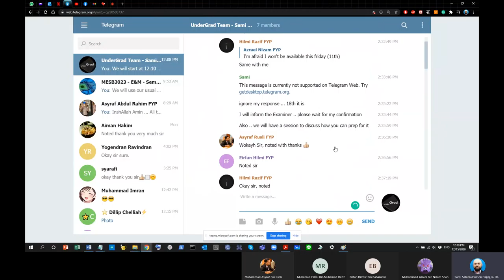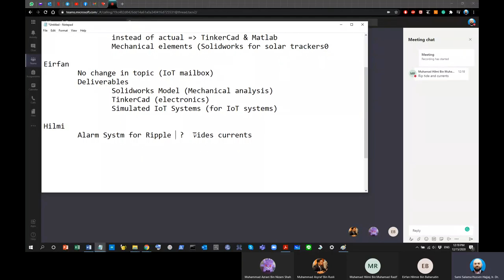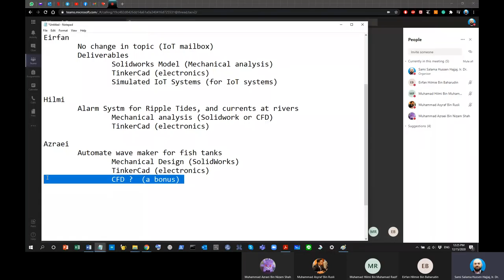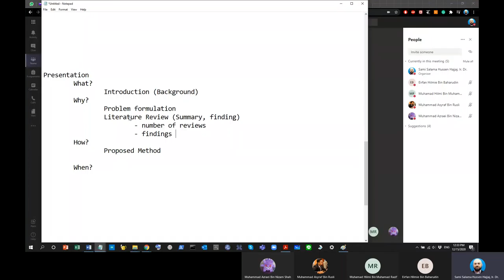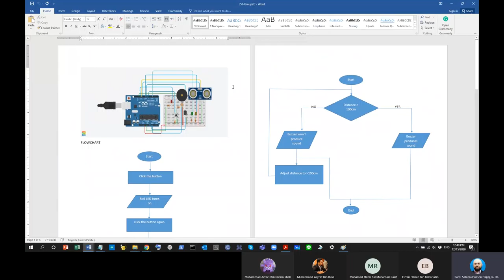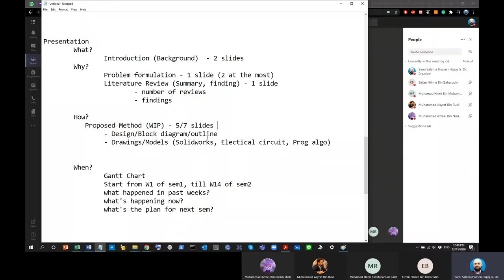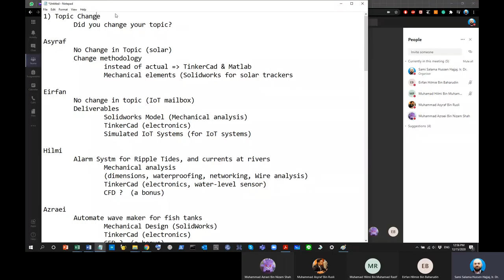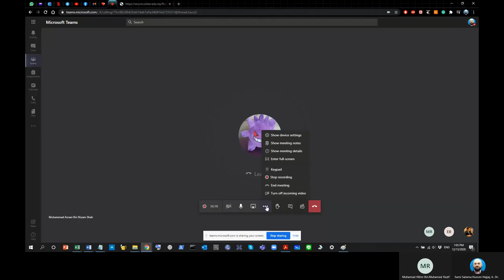Session 5 - Preparation for Oral Presentation 1 (end of FYP1)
In this video, we talk about the first oral presentation and preparations for it